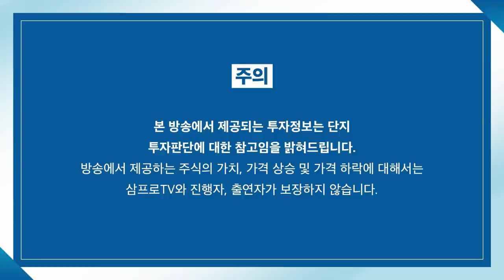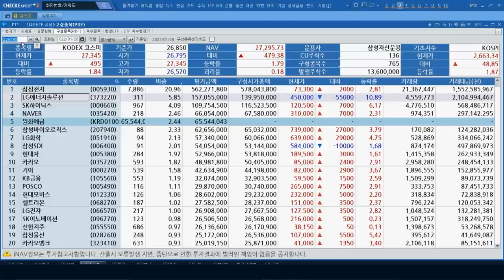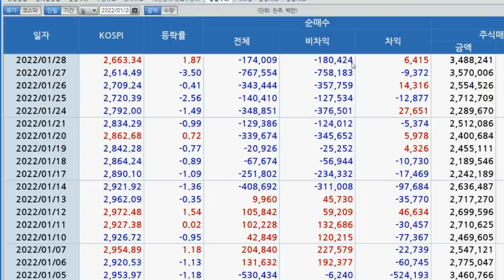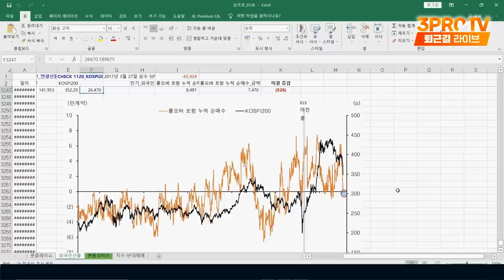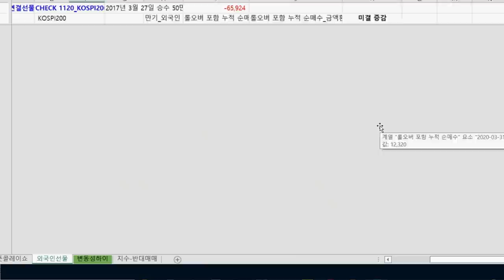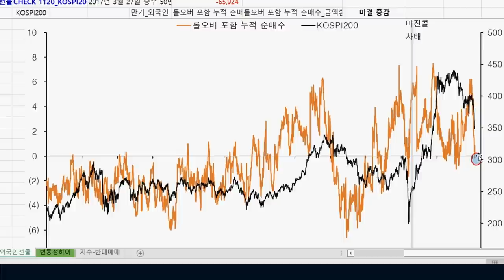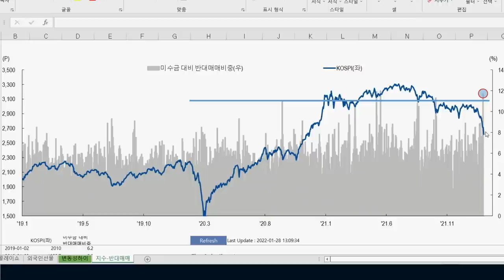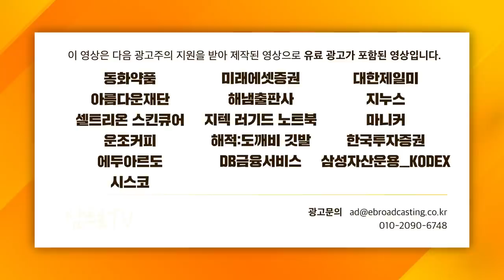[ETF마켓워치] 시장을 읽을 수 있는 중요한 파생지표는 무엇인가 f. 삼성자산운용 최창규 본부장